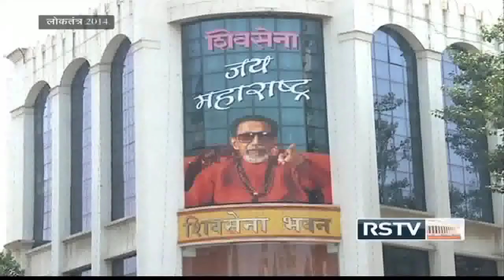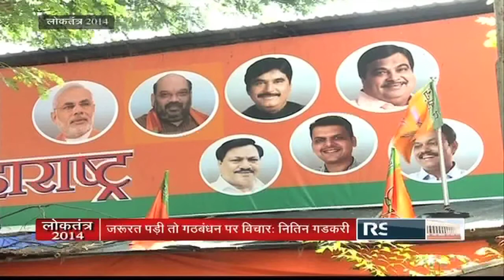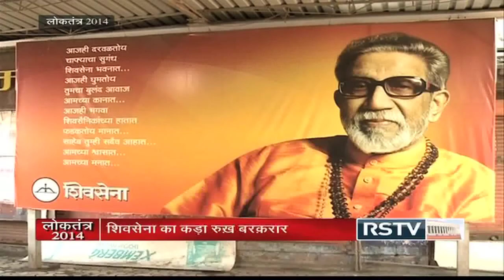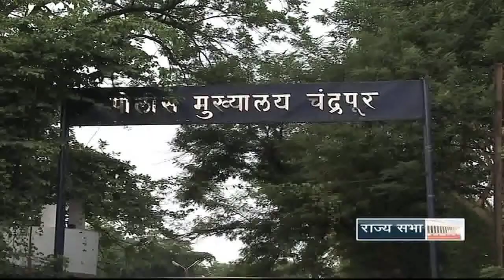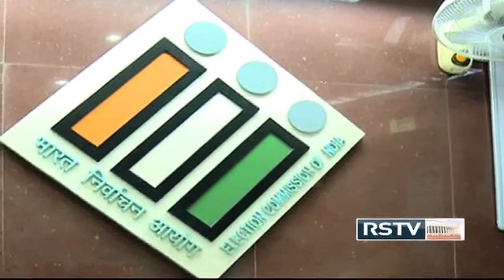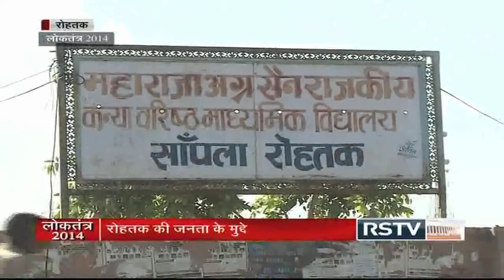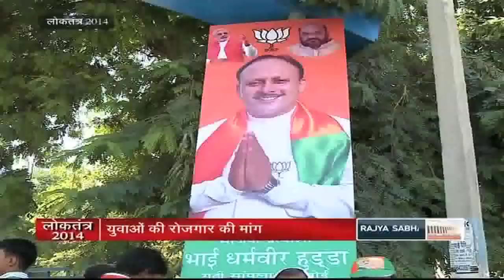Loktantra | ताज़ा चुनाव समाचार - 04.10.14 (सुबह)